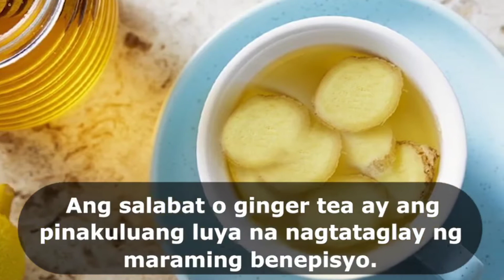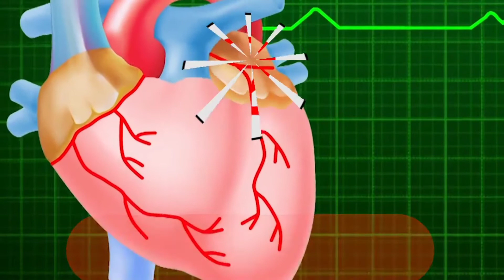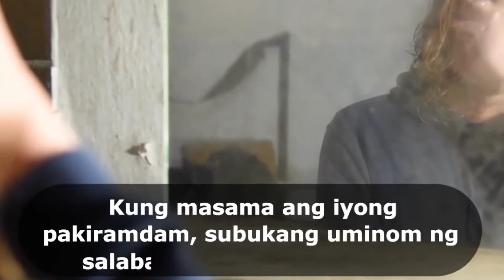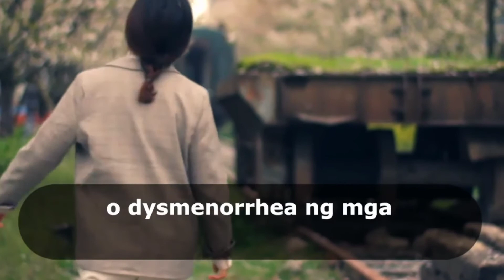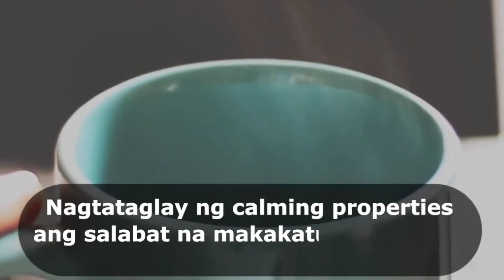TOP 8 HEALTH BENEFITS OF GINGER TEA ( SALABAT)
8 HEALTH BENEFITS OF GINGER TEA ( SALABAT)

GINGER TEA OR SALABAT

Ginger is native to Asia and is the flowering plant of the Zingiberaceae family. Its root, or stem, adds flavor to many types of cuisine, but is also an ancient herbal remedy for a host of ailments. Drinking ginger tea may help with everything from motion sickness to cancer prevention.

Motion sickness
Folk medicine suggests that ginger tea can help calm motion sickness symptoms like dizziness, vomiting, and cold sweats. Most researchTrusted Source has not been able to show any effectiveness; motion sickness medication works best.

Nausea from morning sickness or chemotherapy

Some experts believe the active components in ginger — volatile oils and phenol compounds called gingerols — can help relieve nausea caused by pregnancy, chemotherapy, or surgery. (Check with a doctor before using ginger after surgery, as it may interfere with clotting.)

Blood pressure and heart health

ResearchTrusted Source has suggested that ginger consumption can be protective against heart disease. The pungent herb may help:

prevent heart attacks
prevent blood clots
relieve heartburn
lower cholesterol

Weight and blood sugar control

A 2012 studyTrusted Source from Columbia University involving 10 overweight men found that drinking hot ginger tea (in this case, ginger powder dissolved in hot water) increased their feelings of fullness and reduced hunger.

Ginger may help improve blood sugar control, reduce A1C, insulin, and triglycerides among people with type 2 diabetes,

Pain relief

Ginger has been used to treat inflammation for centuries and this practice now has a body of scientific evidence behind it. It’s been shown in several studies to help relieve pain from osteoarthritis of the knee in particular.

Ginger tea may also help alleviate headaches, menstrual cramps, sore muscles, and other types of pain.

Immune support and cancer prevention
It’s believed that the antioxidants in ginger can help strengthen your immunity and reduce stress. Inhaling the steam from ginger tea may also help relieve nasal congestion and other respiratory issues from the common cold or environmental allergies.

How to make ginger tea at home

Here is an easy-to-follow recipe for making your own ginger tea. You’ll need:

4 to 6 thin slices of peeled, raw ginger (add more slices for stronger ginger tea)
2 cups of water
juice from half of a lime or lemon, and honey or agave nectar to taste (optional)
First, wash and scrub the ginger root. Then, peel the ginger and slice thinly. Fill a medium pot with 2 cups of water. Place the ginger slices in the water and let boil gently for 10 to 20 minutes, depending on how strong and spicy you like your tea.

Remove from heat. Add lime or lemon juice and honey (or agave) to taste, if desired.

You can also make ginger tea with milk. Boil your ginger root slices in 1 cup of water for 10 minutes, then remove from heat and add 2 cups of milk. Simmer the milk and ginger for five minutes. Serve in your favorite mug.